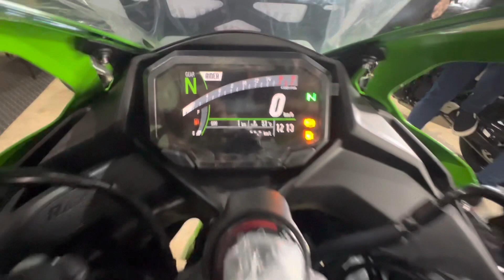Wheeltek Cainta 1st 2023 ZX4RR